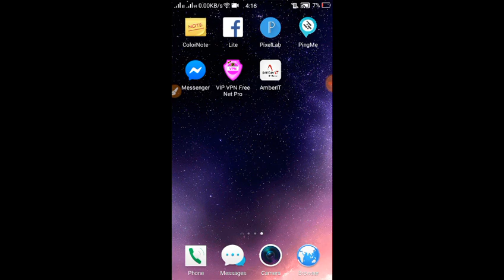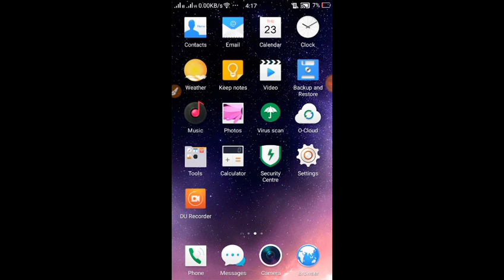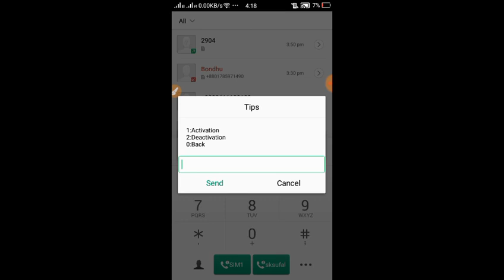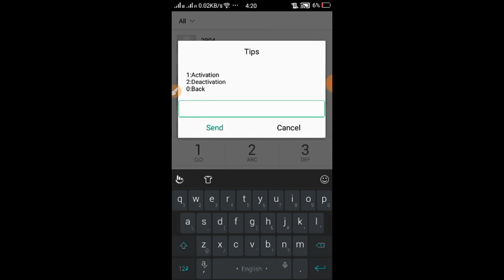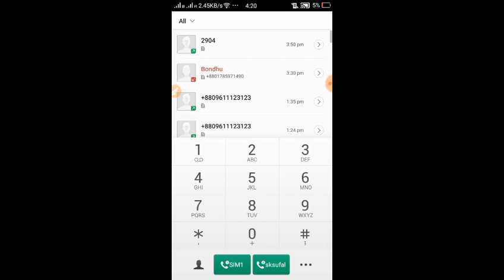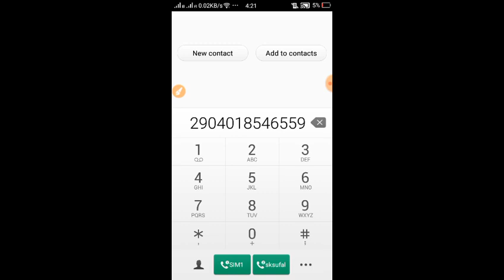মাত্র ৭ টাকায় ১৫০ মিনিট ফ্রী কথা বলুন।। অফারটি সবাই পাবেন।। গোপন টেকনিক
Hi guys

So guys in this video I will show you about Thank you so mush💜